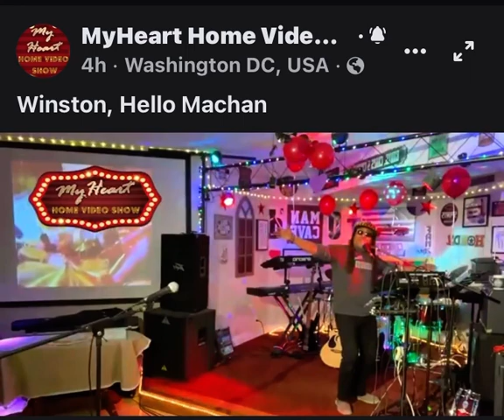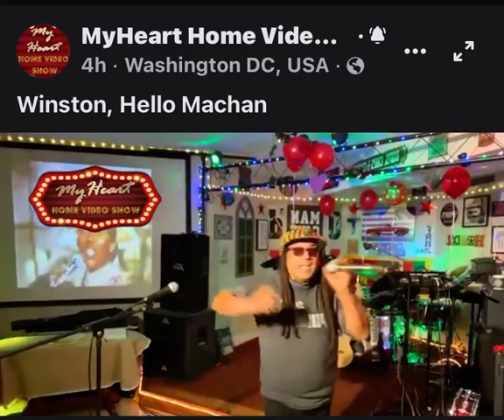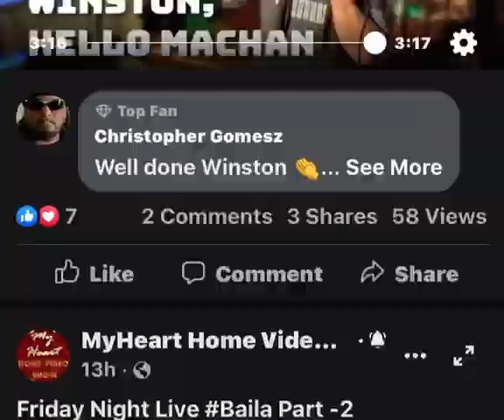Winston Hello Machng.. Rukman Kahapitiya Cover Winston at Myheart Home video Live